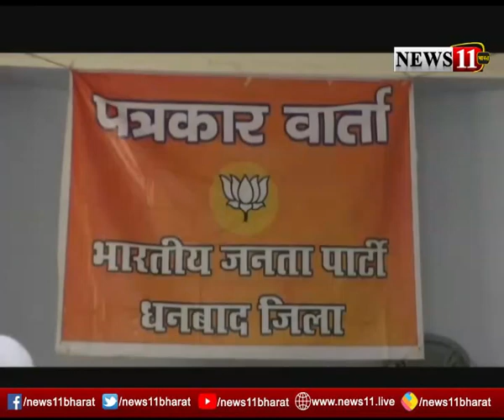रविंद्र राय ने की केंद्र की तारीफ, कहा- जनता का बढ़ा है विश्वास